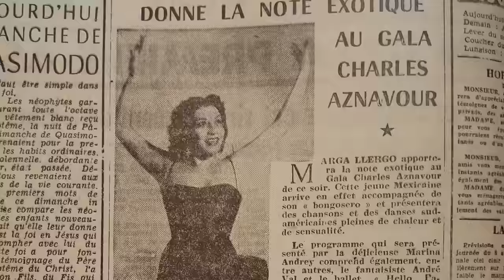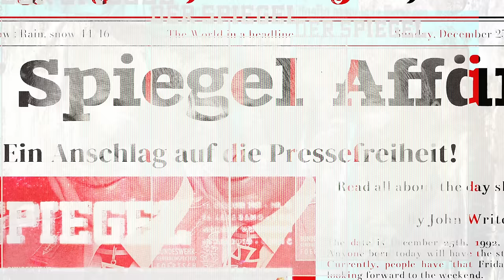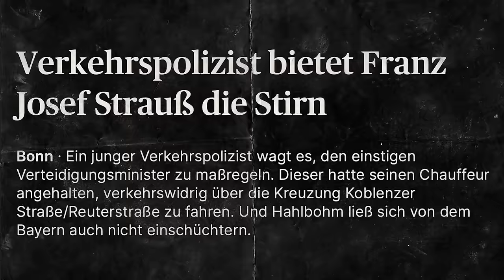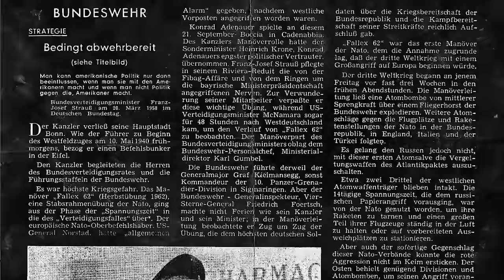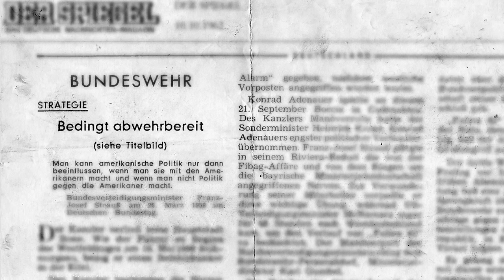Die verbotene Spiegel Ausgabe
Ein Video zur Pressefreiheit und Meinungsfreiheit. Ein Video zur Spiegel Affäre von 1962, der Höhepunkt der Rivalität zwischen Franz Josef Strauß, dem deutschen Verteidigungsminister und Rudolf Augstein, "Der Spiegel Gründer".